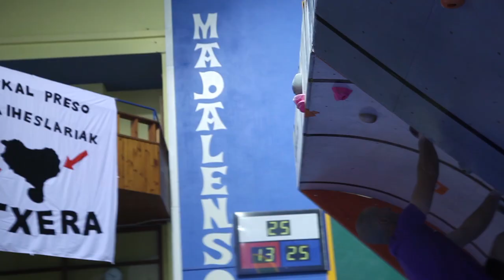Mendira Ekimena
Urriak 11n Oiartzunen egin zen Euskal Preso Politikoen eskubideak aldarrikatzeko jaialdia.